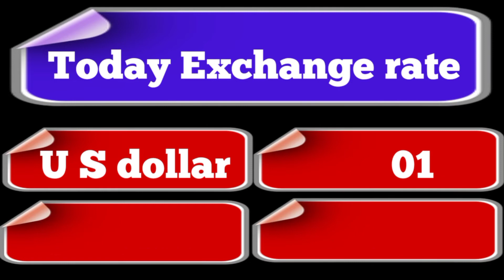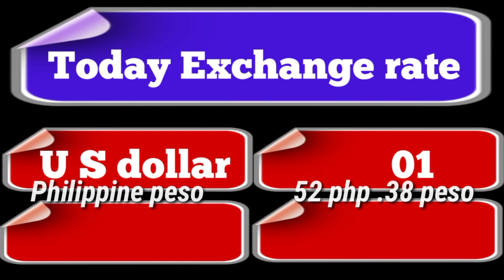us dollar to Philippines peso | us dollars to INR | today Exchange rate | saudi riyal to inr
hy friends today I made a video on topic
today Exchange rate 24 Apr 2022
saudi riyal to Nepalese rupees
saudi riyal to Bangladeshi taka
saudi riyal to Sri Lanka rupess
saudi riyal to Philippines peso
US DOLLAR TO indian rupees
US DOLLAR TO PAKISTANI rupees
US DOLLAR TO NEPALESE rupees
US DOLLAR TO SRI LANKAN RUPEES
US DOLLAR TO PHILIPPINES PESO
US DOLLAR TO BANGLADESHI TAKA

@Online Infotech